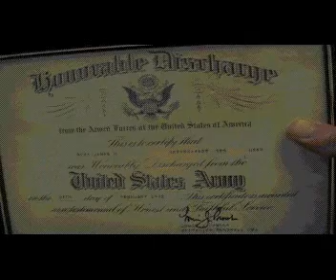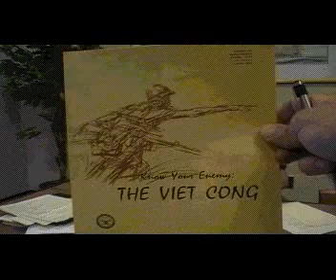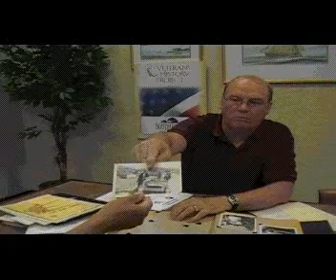Veterans History Project James M. Bezy (Part 5 of 6)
Mr. James M. Bezy, of Southfield, Michigan, shares his experiences in the US Army in the years 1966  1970.